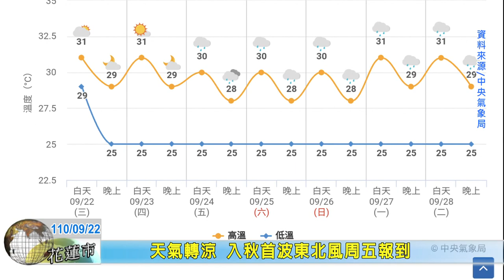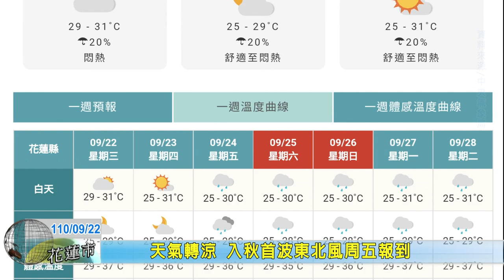20210922 10 天氣轉涼 入秋首波東北風周五報到